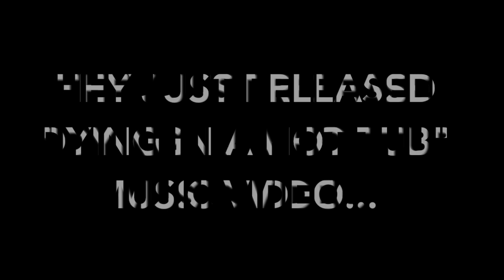Why I can't do things ironically...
This video is about some of the weird habits I've picked up due to my bad sense of humour.